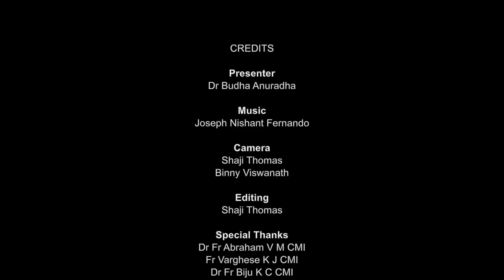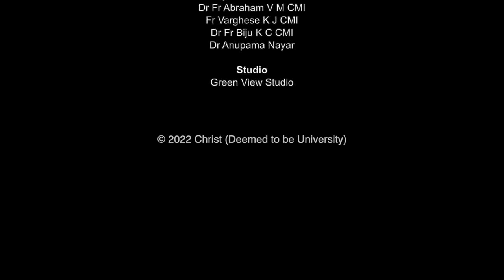MA in Public Policy Programme at CHRIST (Deemed to be University)